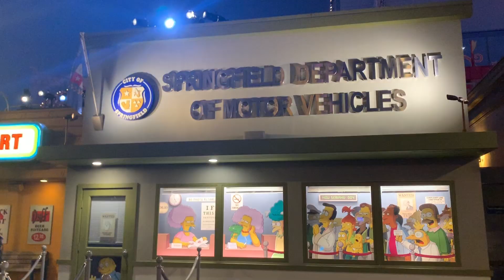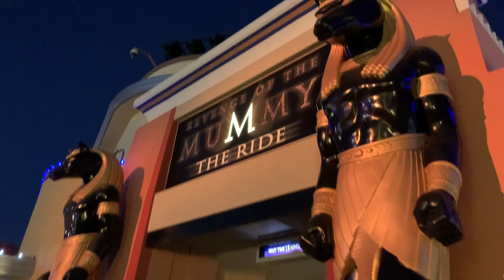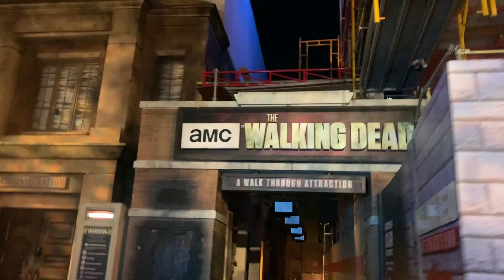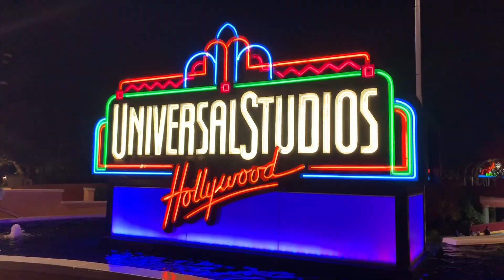The Holidays at Hollywood Universal Studios: Nightlife (NO SOUND on SHOWS)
Version B :
The Holidays at Hollywood Universal Studios! See the Nighttime Lights at Hogwarts Harry Potter and the Grinchmas Show!

Purpose : California Living : Personal Vlogs!
Credits: Universal Studios Hollywood, CA,
iMovie: Sleigh Bell Percussion, Film: Personal Vlog: My Life in California, Photography & Film : Me : “Ello I Am Here” and ”Made As Me"  YouTube Channel Creator/Owner